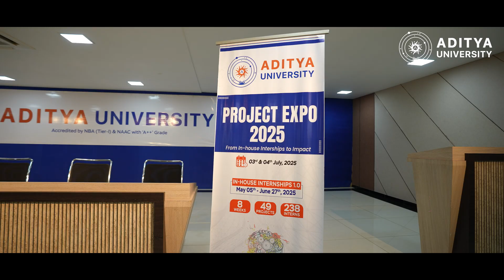Project Expo 2025 | Highlights | Aditya University - Surampalem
From groundbreaking innovations to creative solutions, our students showcased their brilliance at Project Expo 2025. 🌟
The event was a hub of ideas, teamwork, and future-ready technologies, reflecting the true spirit of innovation at Aditya. 💡

Here’s a glimpse of the highlights from this inspiring event! 🎥🔥